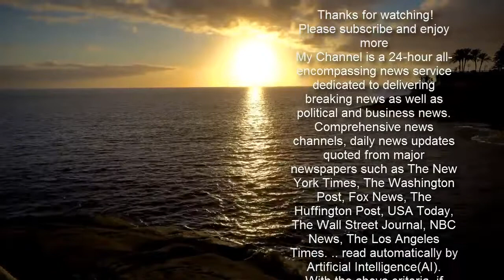Ariel Winter runs errands in tiger-themed top and gray joggers in LA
She just celebrated her second Valentine's Day with boyfriend Luke Benward.But on Monday, it was back to more mundane matters for former Modern Family actress Ariel Winter.The 23-year-old took a solo trip to a neighborhood store to pick up some groceries.     Winter kept it casual in a sweatshirt with large tiger motif on the front and gray joggers tucked into black ankle boots.She wore her bleach blonde hair tied into a topknot and donned a gray cloth face mask.  She checked her phone as she arrived at the store carrying a black Chanel purse on a gold shoulder chain.   On Sunday, she posted some cute snaps to her Instagram as live-in beau Benward, 25, showered her with red roses and balloons for Valentine's Day.The Tennessee-born actor in one pic looked somewhat bleary-eyed as he stood in his dressing gown holding bouquet and a large heart-shaped balloon with 'I love you' written on it.Expressing her thanks, Winter posted a throwback photo of the couple kissing fairly early on in their relationship. 'This was so long ago but still one of my favorite pics of us, ' she explained.'Lucky to be in love with my best friend,' she went on. 'Ready to make so many more bunny + bear memories... 2nd V-Day down.'  The pair have been an item since December 2019, shortly after the actress' split from longtime partner Levi Meaden.